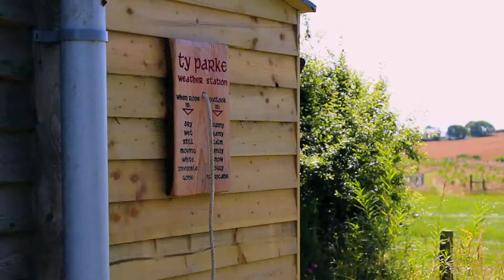Ty Parke Campsite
You'll take away a few intangible things from Ty Parke... as you chop the kindling for that night's campfire it's worth pausing and marvelling at how your skills with the axe have improved after just a few days stay.